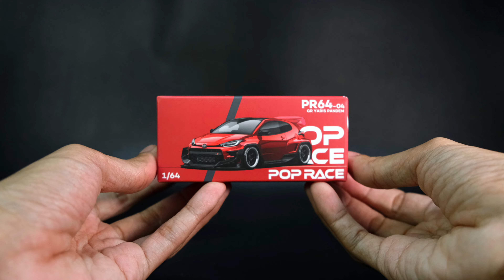SEBERAPA KEREN HOT ITEM "POPRACE - TOYOTA GR YARIS PANDEM (RED VER)"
Unboxing dan Review "POPRACE - TOYOTA GR YARIS PANDEM (RED VER)"